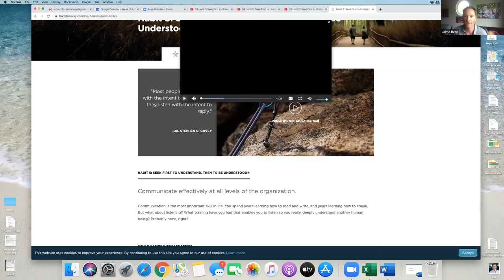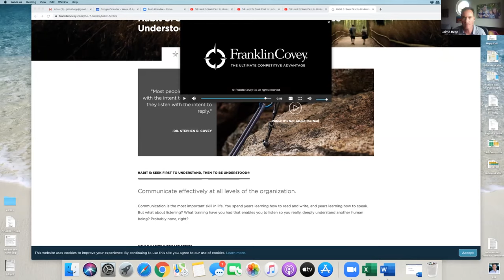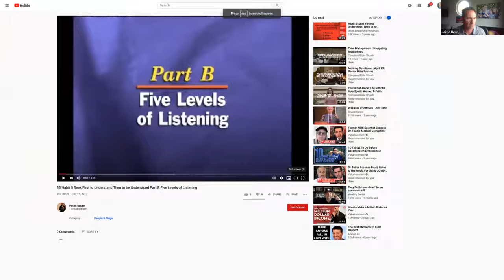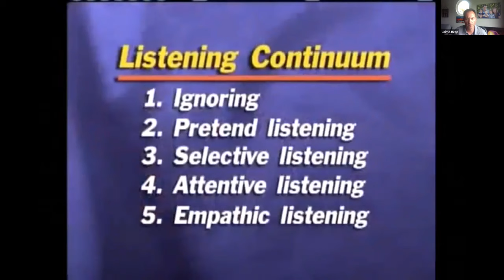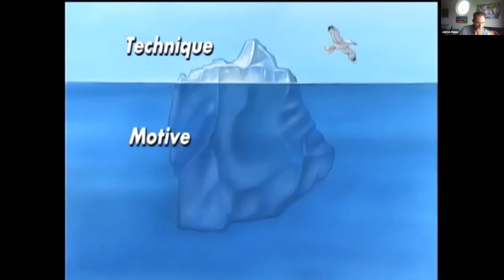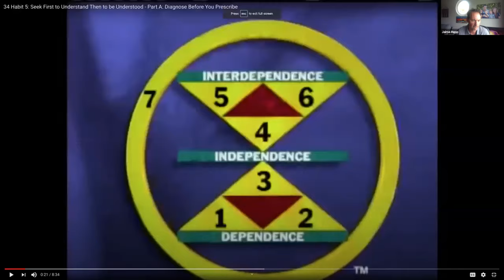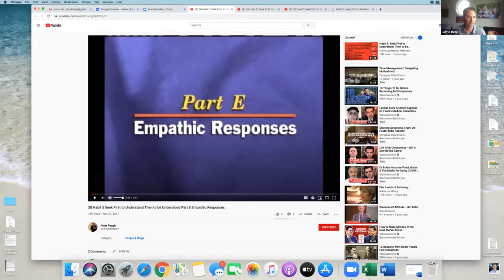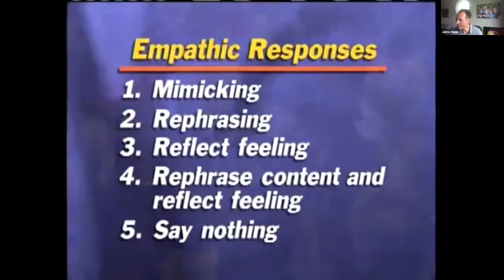Habit 5 - Jaime Hepp